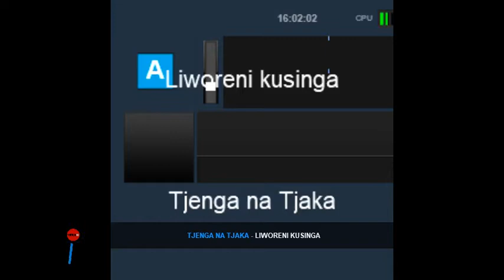Tjenga Na Tjaka Liworeni Kusinga